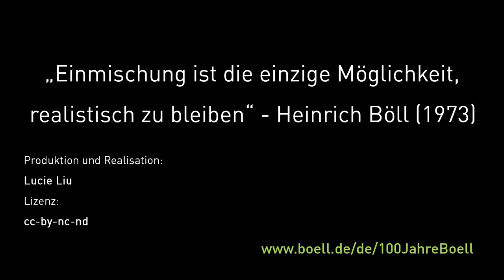Was bedeutet Einmischung für Dich, Irene Hahn-Fuhr?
Irene Hahn-Fuhr ist die Leiterin der Heinrich-Böll-Stiftung in Warschau. Einmischung bedeutet für sie, Subjekt und nicht Objekt zu sein.